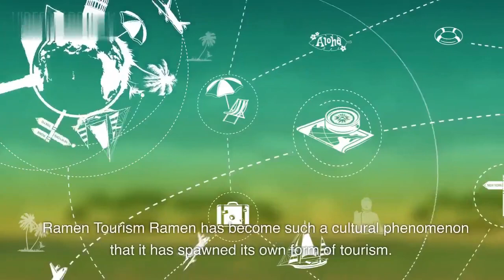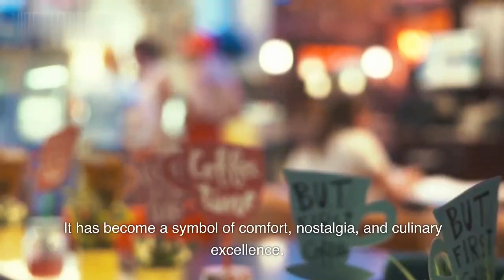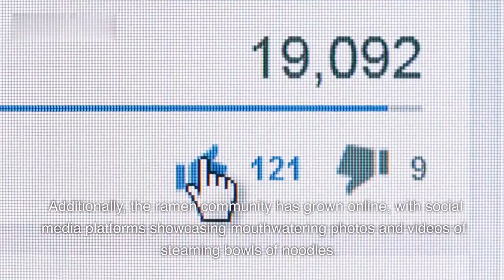The History of Ramen noodles || History of Cuisine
In this delectable episode of "History of Cuisine," we take a delightful dive into the fascinating and flavorful history of ramen snacks. Join us as we explore the origins, cultural significance, and evolution of these beloved noodle-based treats that have captured the taste buds of people around the world.

Travel back in time to discover the humble beginnings of ramen as a traditional Japanese dish, tracing its roots to the bustling streets of 19th century Japan. Learn about the various regional styles and techniques that have contributed to the diverse range of ramen flavors we enjoy today.

From its rise as a popular street food to its global culinary phenomenon, we unravel the story behind the transformation of ramen into a beloved snack. Explore how the innovation and creativity of chefs and food entrepreneurs have led to the development of instant ramen, ramen chips, and other delightful ramen-inspired treats.

Through interviews with ramen experts, chefs, and food historians, we gain insights into the cultural significance of ramen snacks and how they have become a symbol of comfort, convenience, and culinary creativity. Discover the unique ingredients, flavors, and cooking methods that make ramen snacks a true delight for food enthusiasts worldwide.

Join us as we savor the rich history and flavors of ramen snacks, celebrating the fusion of tradition and innovation that has made them an integral part of global cuisine. Get ready to tantalize your taste buds and expand your culinary horizons in this scrumptious exploration of the captivating world of ramen snacks.